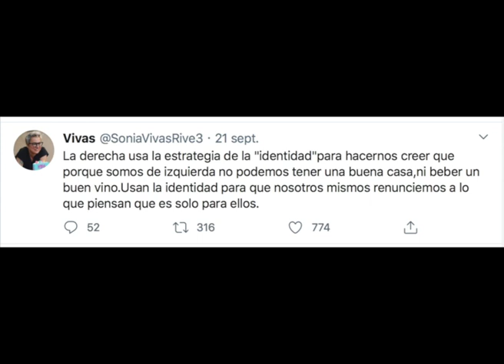210426 Lunes Pensionistas1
LA VOZ DE LAS PLATAFORMAS PENSIONISTAS A TRAVÉS DE REPRESENTANTES DE LAS
PLATAFORMAS, HA DECIDIDO ENVIAR ESTE COMUNICADO
La deriva que ha tomado las últimas horas la campaña electoral de la Comunidad Autónoma de
Madrid, y que ha culminado con las amenazas de muerte a personas de relevancia política por
parte de organizaciones nazis y fascistas, nos lleva a las plataformas por la defensa del sistema
público de pensiones, en todo el Estado Español, a condenar radicalmente estos actos y a
solidarizarnos con las plataformas de Madrid que ya han manifestado su rechazo al fascismo.
Estas organizaciones y quienes no condenan los actos de violencia terrorista, son enemigos de
un Estado social, democrático y de derecho, como recoge la Constitución Española. Una
Constitución que, define los derechos fundamentales, como el derecho a la vida y a la
integridad física y moral en su artículo 15.
El movimiento pensionista del Estado, en su tabla reivindicativa, estipula la defensa de los
derechos sociales y los Derechos Humanos promulgados por la ONU. Hemos salido a la calle
cientos de veces y seguiremos haciéndolo para defender la democracia, la justicia social y la
solidaridad con quienes sufren, como esos menores, refugiados, sin protección, que esta gente
desalmada intenta perjudicar con un cartel electoral que incita al racismo y al odio.
No podemos olvidar y denunciamos a quienes, desde las instituciones policiales y judiciales,
protegen por acción u omisión estos actos de violencia y de provocación. Porque dejan
desprotegida a la inmensa mayoría de la ciudadanía frente a quienes quieren imponer por la
fuerza su ideología minoritaria y defender así sus privilegios y su poder económico.
La razón, la verdad y la honradez de conducta son los valores que deben prevalecer en nuestro
pueblo. Y, nuestros representantes políticos y quienes nos gobiernan, deberían dar ejemplo
de estos valores. Lo contrario incita a la violencia que es lo que el pensamiento fascista y nazi
quiere provocar.
Llamamos a todas las plataformas de pensionistas y a todos los movimientos sociales a
manifestar su repulsa y condena de estos actos y dejar clara evidencia y testimonio, que
hemos trazado una línea roja: o fascismo, o democracia y derechos humanos. Siempre
defenderemos las pensiones públicas dignas y todo lo público como expresión de justicia,
igualdad y solidaridad.
A 26 de abril de 2021
Plataforma Segoviana en Defensa de las Pensiones Públicas.